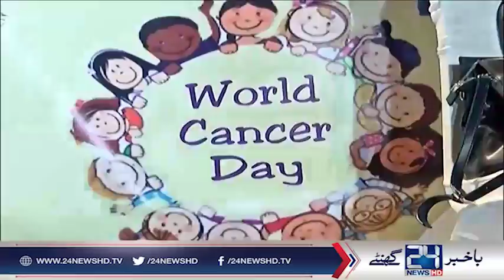پاکستان سمیت دنیا بھرمیں کینسرکا عالمی دن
24 News HD is one of the leading news channels of Pakistan bringing you the latest current affairs from Pakistan and around the world.